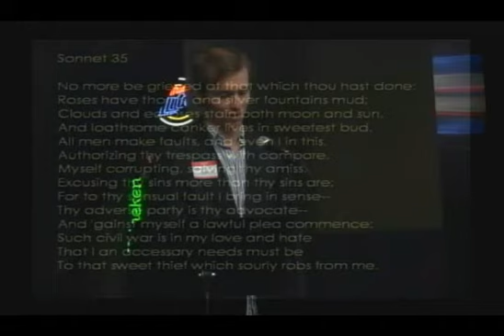035 Robert Svetlik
The Orlando Shakespeare Festival collected 150 of Orlando's Finest for each to recite on of Shakespeare's Sonnets on Feb 12, 2010